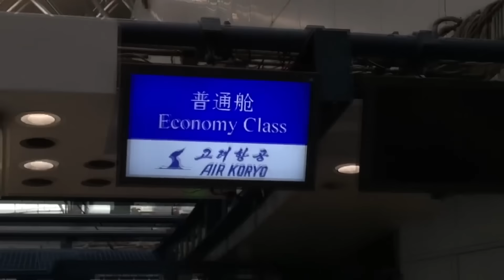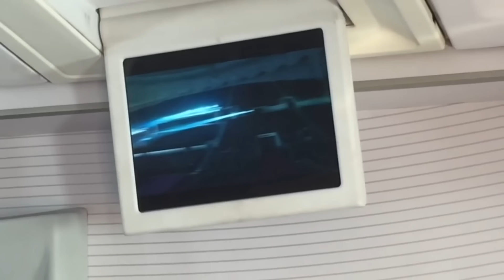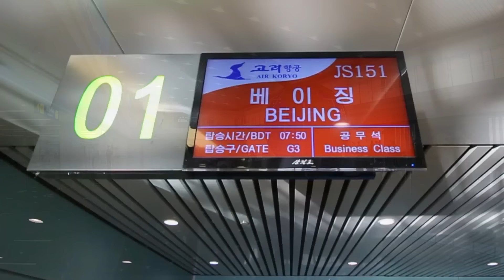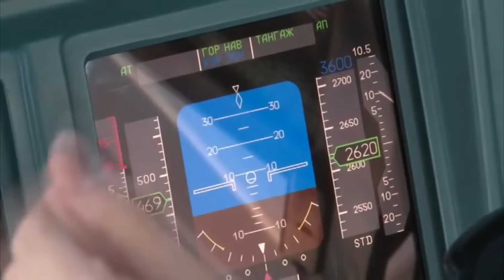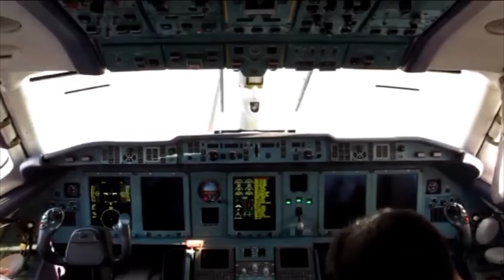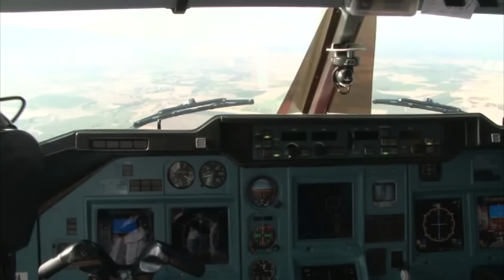สายการบินหนึ่งดาว มากกว่าบริการคือความปลอดภัย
Air Koryo (แอร์โคเรียว)  บริษัทสายการบินเพียงแห่งเดียวในประเทศเกาหลีเหนือ